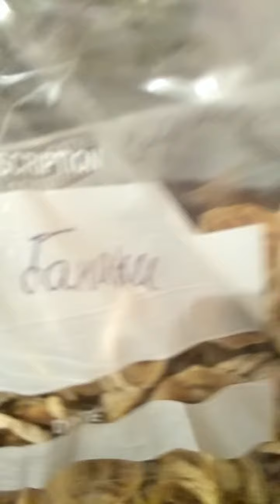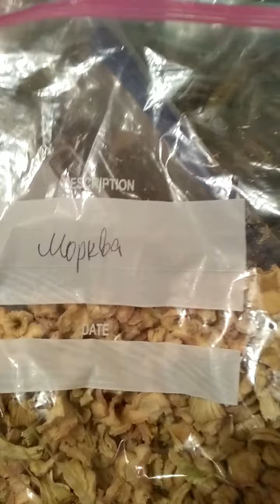Сушені овочі і фрукти